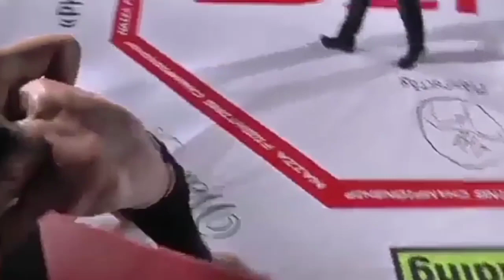Davit khutsishvili vs Nikolay Samusev - NFC Mma Championship